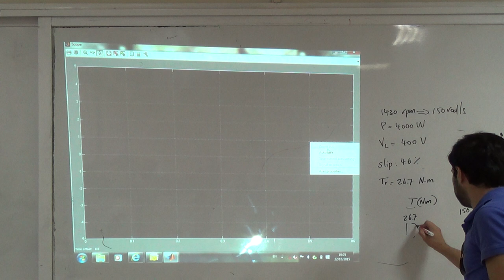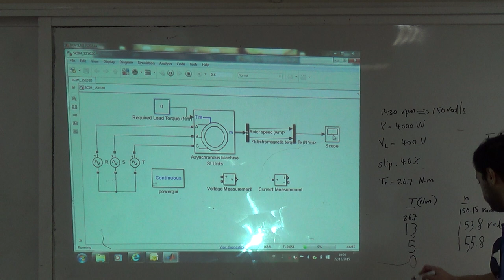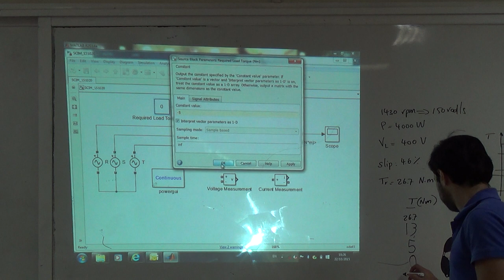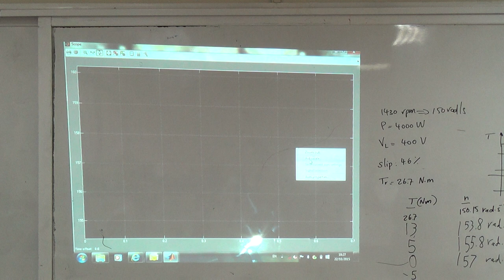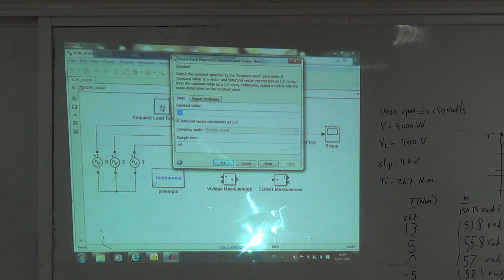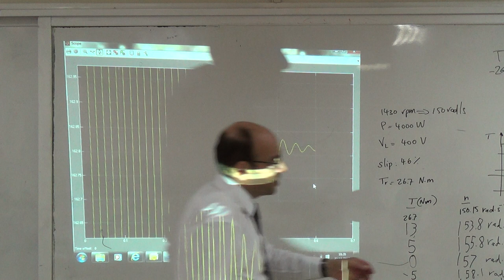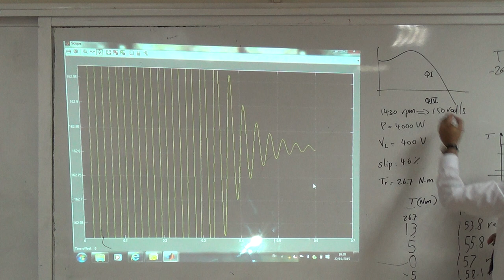Operating the SCIM as a Generator, 22/10/2015